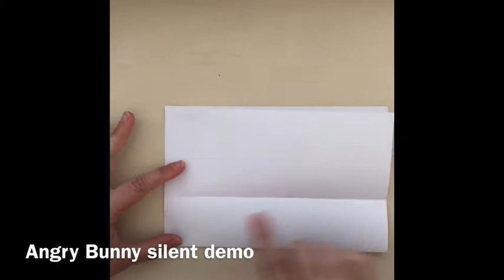Silent angry bunny demo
Simple pop-up illustration of faces and open mouths. Can be used as a card or just for fun.